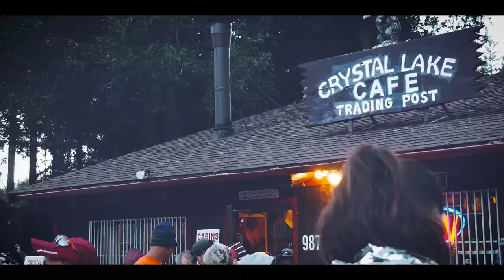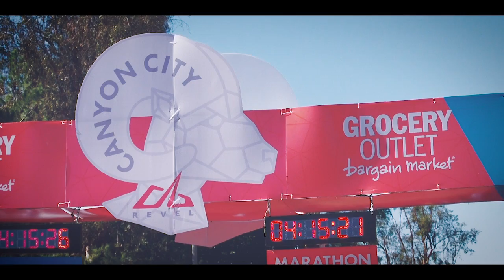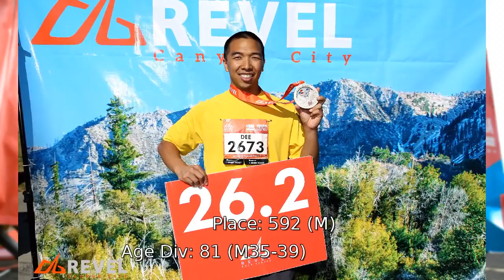2015 REVEL Canyon City Marathon: Dee Leang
Dee Leang in the 2015 REVEL Canyon City Marathon.